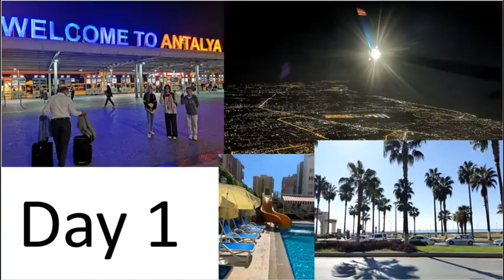Erasmus+ - wyjazd uczniow SP157 do Turcji X 2022